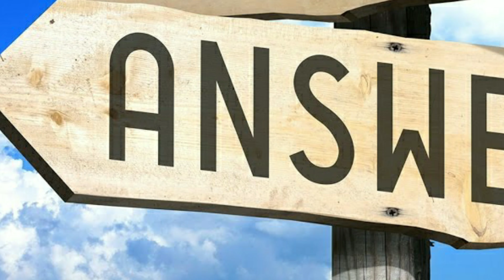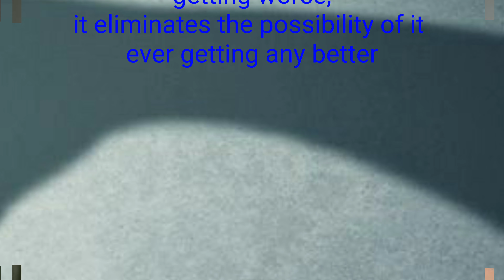Maanavargalai koladhea Album song | A small tribute to neet students | ban neet | save tn students